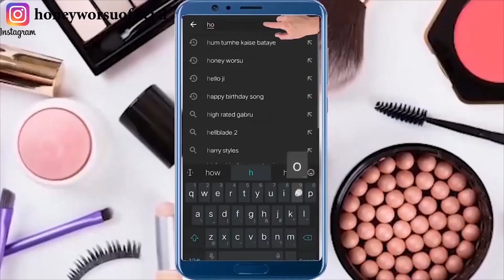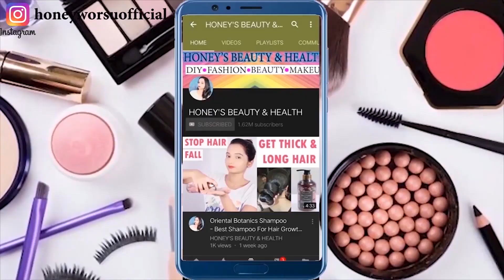1 ही दिन में चेहरे को इतना गोरा कर देगा ये जबरदस्त नुस्खा देख हैरान हो जाएंगे- skin whitening remedy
1 ही दिन में चेहरे को इतना गोरा कर देगा ये जबरदस्त नुस्खा देख हैरान हो जाएंगे- skin whitening remedy